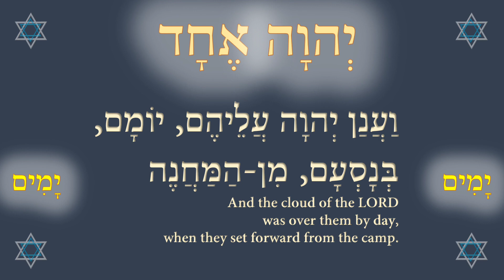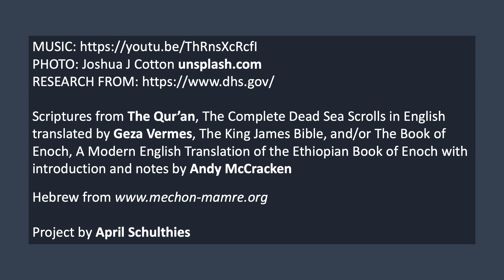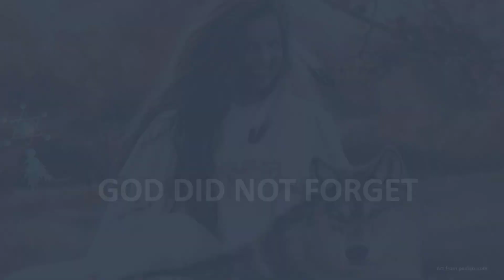Homeland security sees you as the threat, not outside forces 6